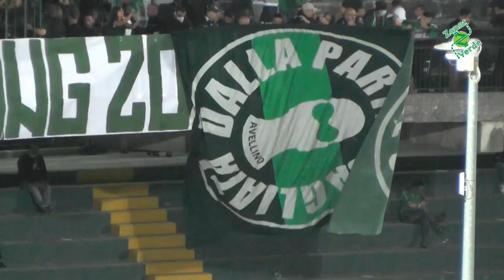Zona Verde dell'11 ottobre 2021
Prima puntata della trasmissione condotta da Titti Festa e Marco Ingino
Ospiti: Vincenzo Moretti, Nando De Napoli,  Soccorso Cresta e Silvino Fabiano